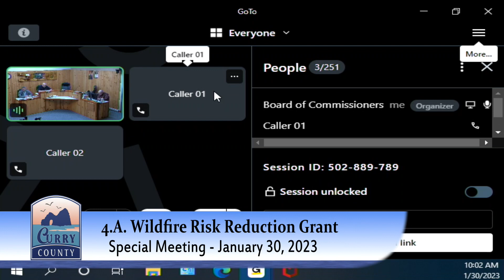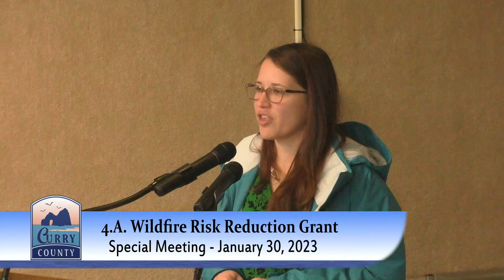Board of Commissioners Special Meeting January 30, 2023